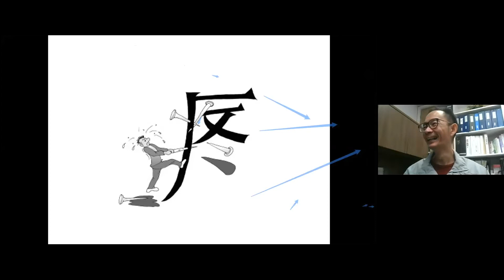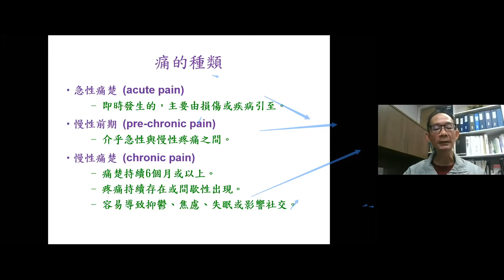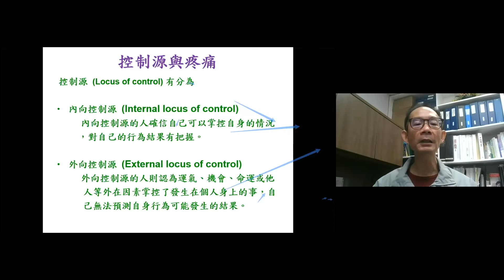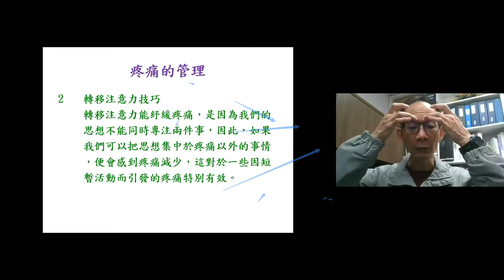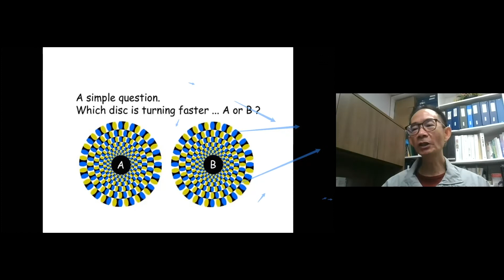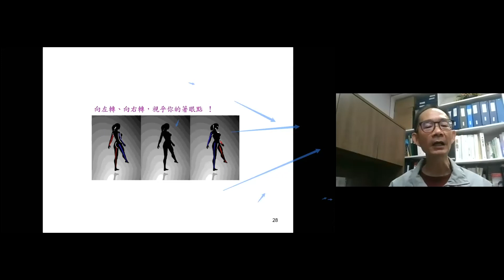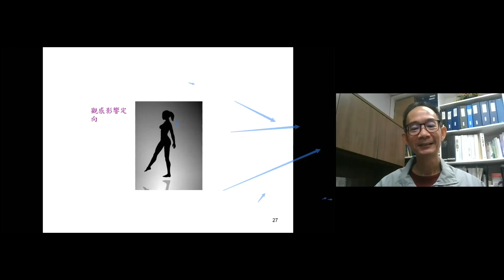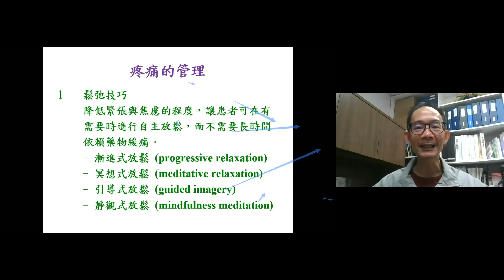Abundant Life Institute Talk 與痛同行 Oct 14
Abundant Life Institute Talk
Speaker: Nicky Lam與痛同行 – 做個積極主動的
痛症管理者 Oct 14

治療長期痛症並非如治療急性痛症能夠迅速收效。患者通常在接受治療後仍然持續承受痛楚之困擾，從而感到沮喪，及身心疲憊。此講座將帶領大家重新認識自己的病患，瞭解對痛症所存在的誤解，從而做個主動積極的自我管理者。

Funded in part by the Government of Canada
In Support of United Way (Greater Toronto)